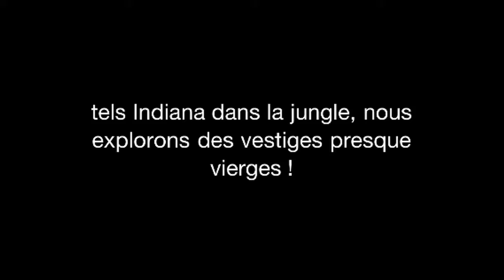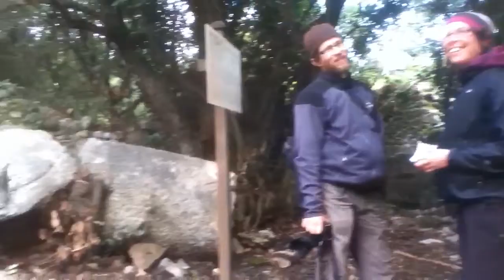Olympos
Site antique sur la méditerranée